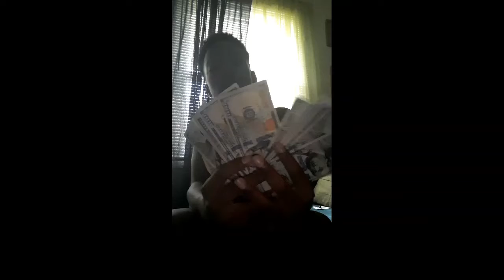Do you get money off of YouTube?💸💸